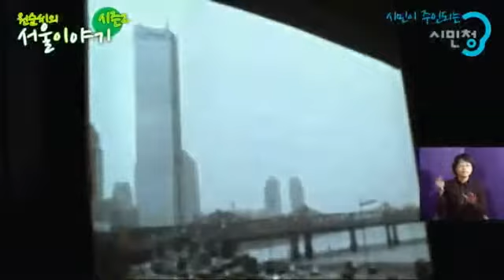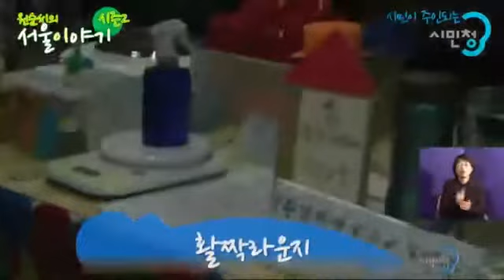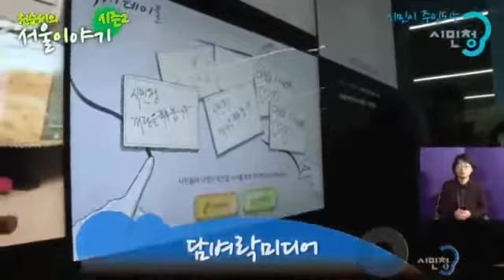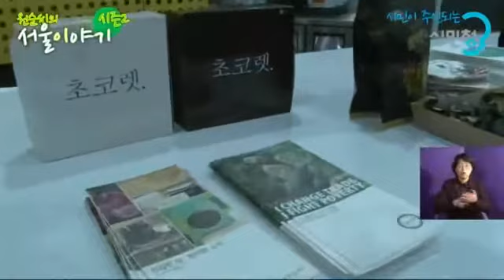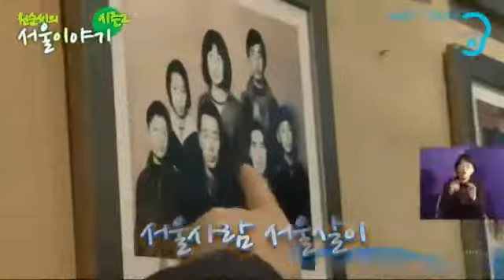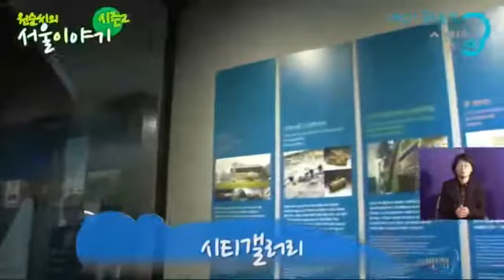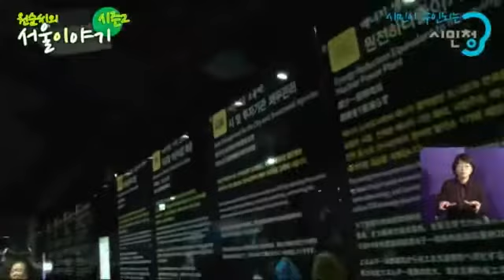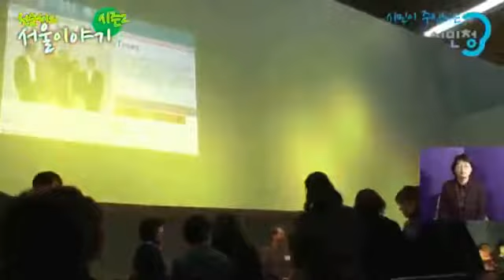[시민청개관특집] 16회 시민청 투어, 원순씨가 소개합니다.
박원순 서울시장이 직접
시민이 주인인 시민청을 소개합니다.

시민청내의 각종 코스들을 옆집 아저씨 같은 구수한 목소리(?)로
소개했다고 하니 지금 만나보세요~^^